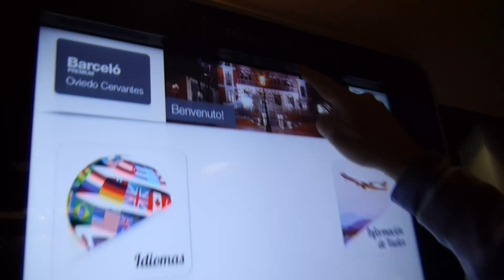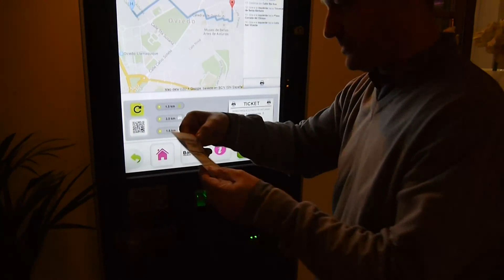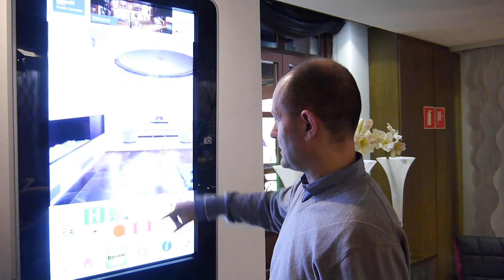Guia turística electrónica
- Esta guía turística electrónica nos muestra todo lo que podemos encontrar alrededor del hotel donde nos alojamos.